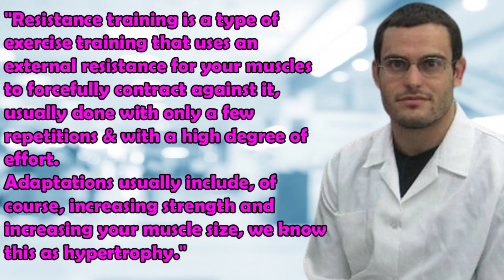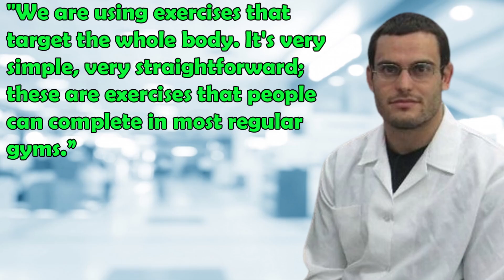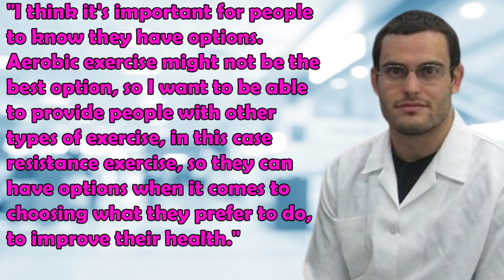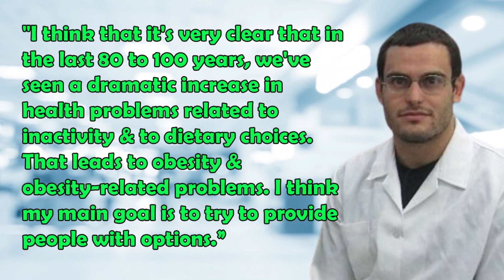Best 7 Longevity Exercises, How Many Do YOU Do?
The University of New Mexico have looked into longevity benefits of resistance training, because the immense physical, mental and longevity benefits of exercise are undeniable.

• 2,400mg of Fisetin, on the 1st, 2nd & 3rd of each month
• 2,400mg of Quercetin, on the 1st, 2nd & 3rd of each month